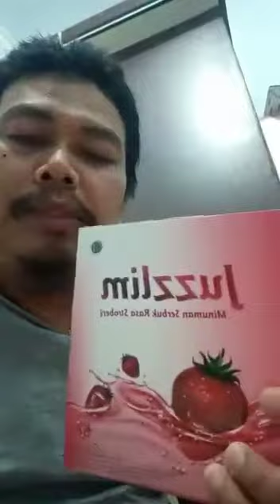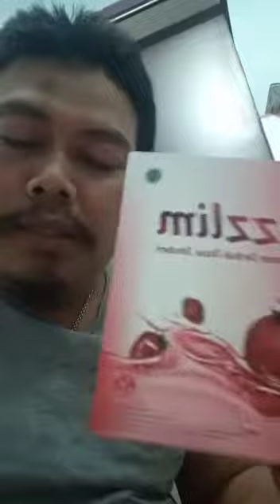Minum JUZZLIM + GAMAT KUNYIT Badan sehat Covid Minggat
🫑 *JUZZLIM*
*Khasiat:*
- Detox pencernaan
- *Buang lemak di usus*
- Buang racun di pencernaan, ginjal, liver
- Lancarkan BAB
- Membantu kecilkan perut buncit
- Membantu turunkan Berat Badan

*Petunjuk Penyajian* Juzzlim :
Sajikan 1 sachet Juzzlim kedalam 150 ml air, aduk hingga merata

*Harga member*
Rp 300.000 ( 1 box 10 sachet )

*Harga Konsumen*
Rp 350.000